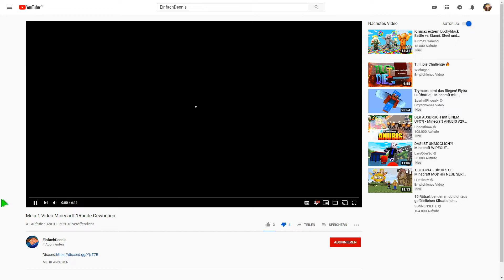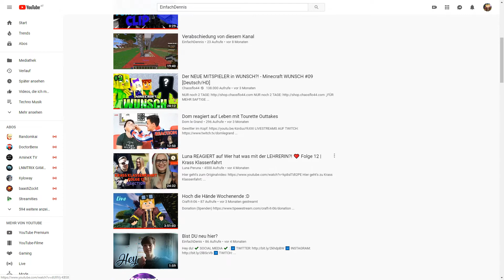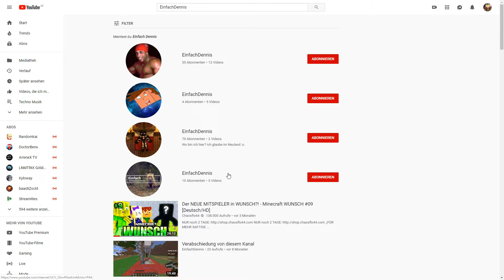HÖRT EINFACHDENNIS MIT YOUTUBE AUF!???